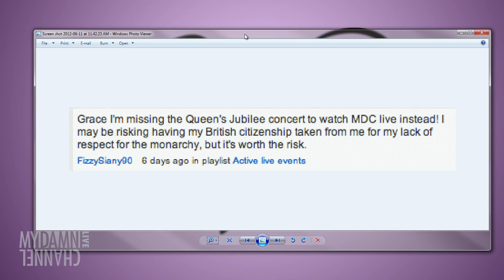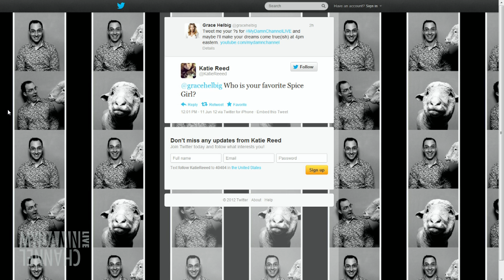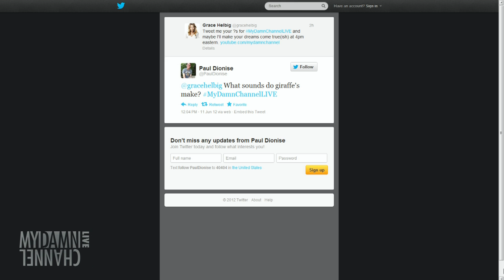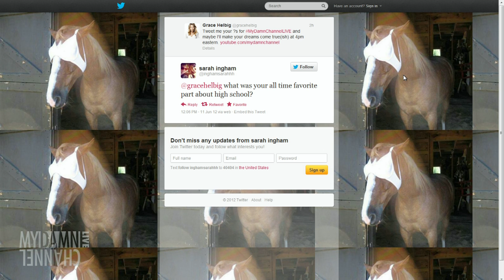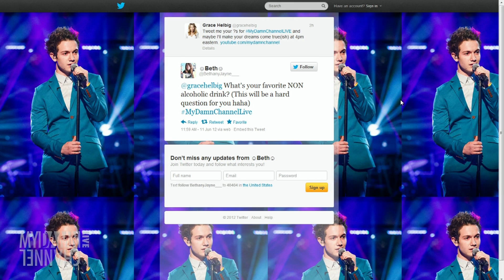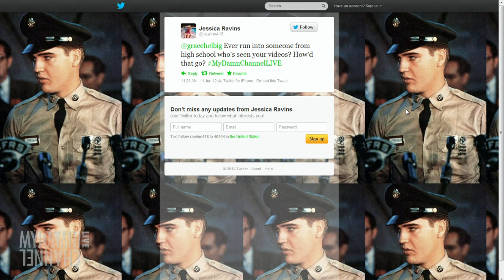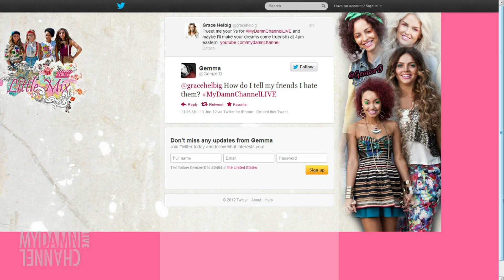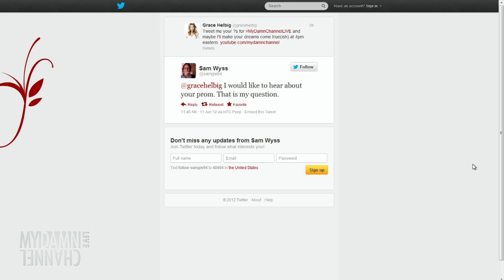DailyGrace LIVE from LA - 6/11/12 (Full Ep)